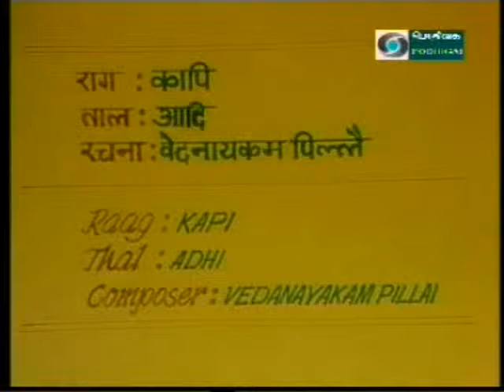Prof. SRJ - Punniyam Pol Paapam - Kapi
Punniyam pol paapam - Kapi - Adi - Vedanayakam Pillai
Prof. S.R. Janakiraman - Vocal
Shri V.V. Subramanyam - Violin
Shri T.K. Murthy - Mridangam
Shri T.H. Subhash Chandran - Ghatam